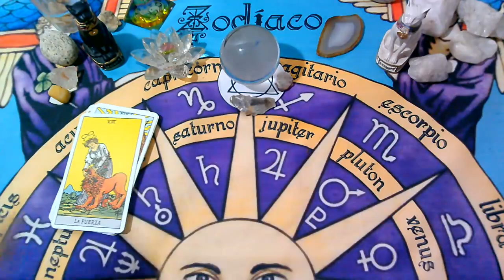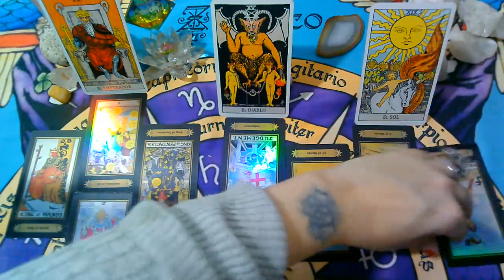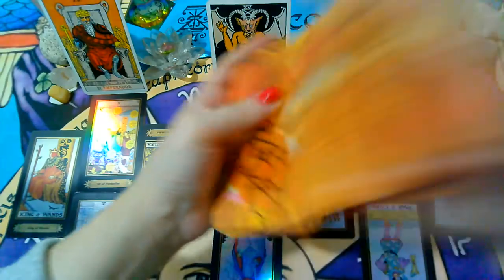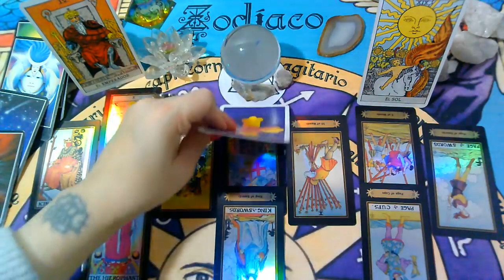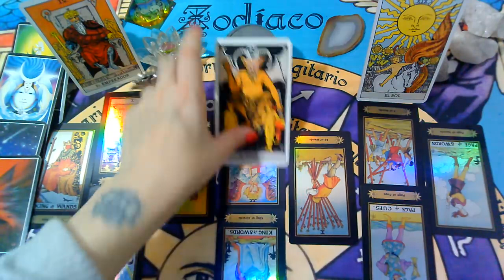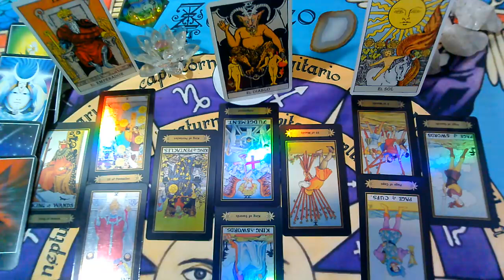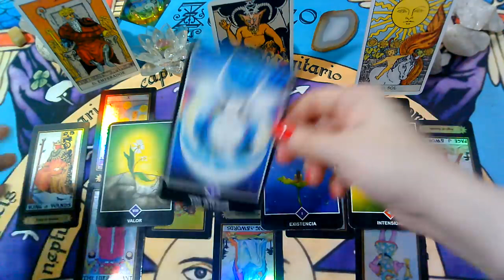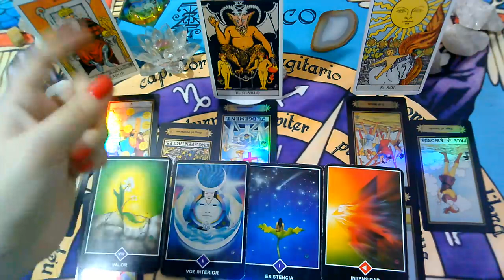ABRIL(3ra Semana)SAGITARIO♐ EX PAREJA/PERSONA ESPECIAL-Que siente.Que piensa,Que hará?